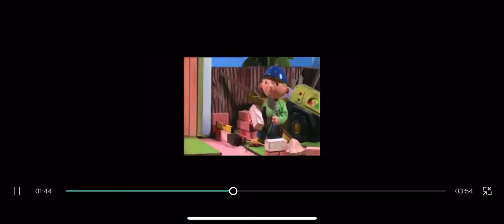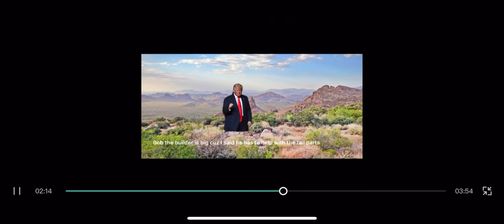Trump makes a wall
Home Depot good